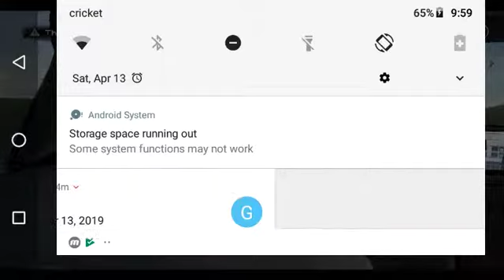The walking Dead part 1